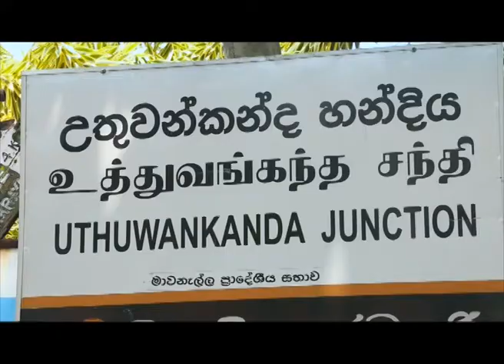Sri Lanka Telecom Pura Varuna - Uthuwan Kanda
Pura Varuna takes you on a journey of charm, beauty & knowledge throughout our resplendent paradise isle. Catch today's episode of Pura Varuna on Rupavahini and discover interesting facts about Uthuwan Kanda you never knew.